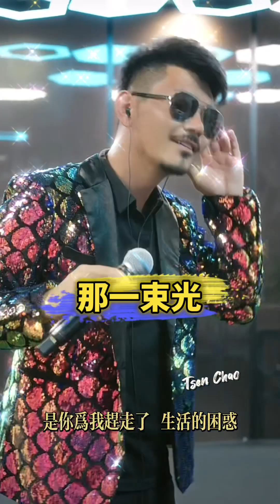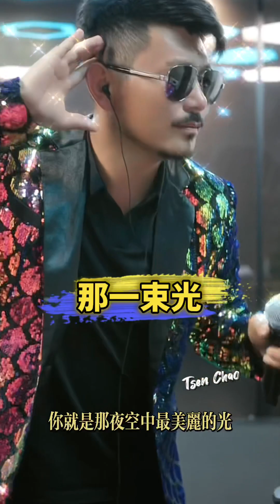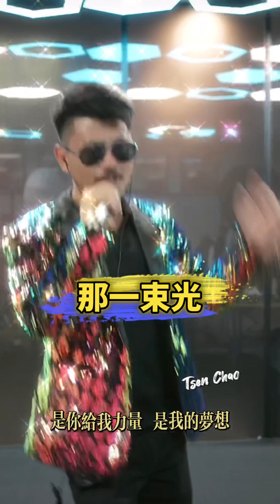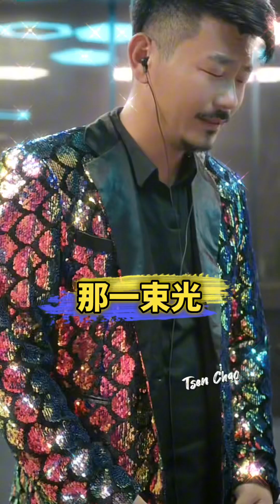太可愛啦💕有一套#那一束光#等天亮#大歡